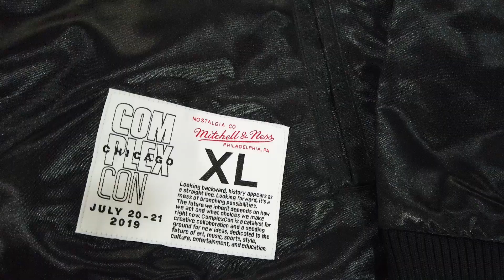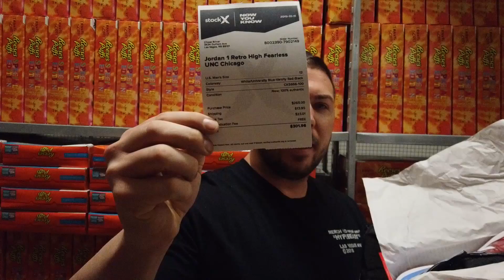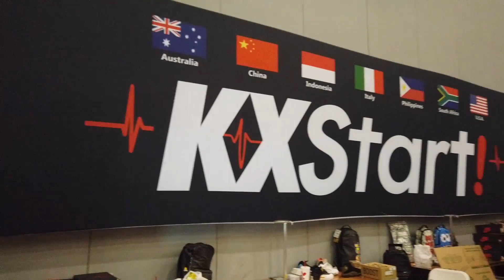First Look at the AIR JORDAN 1 FEARLESS! MUST see before buying these! & sneakercon ATL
in this video we show you guys some recent pickups as well as travel to atlanta for sneakercon and then take you with us to an NFL game. Falcons vs. Rams. The rams won of course.
@chasebriner to stay up to date